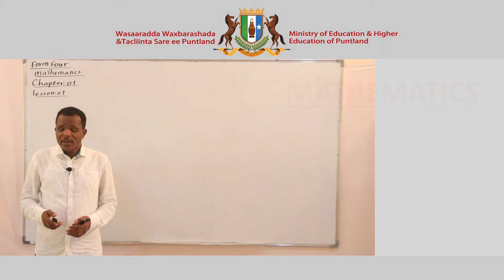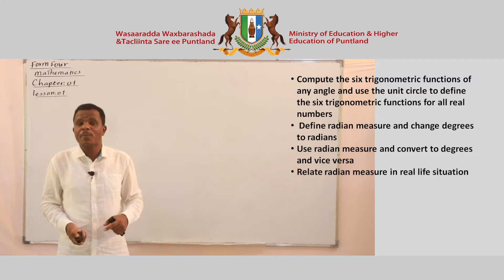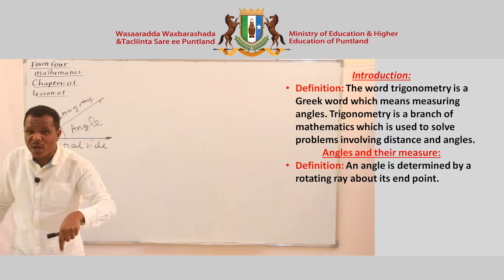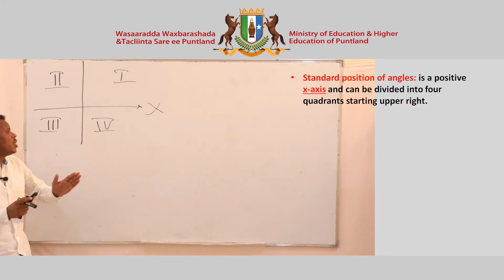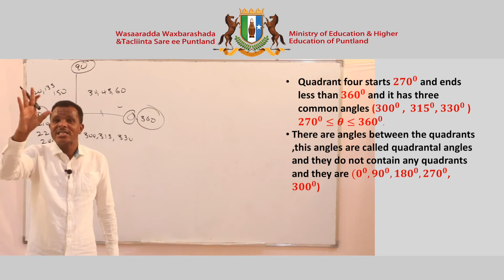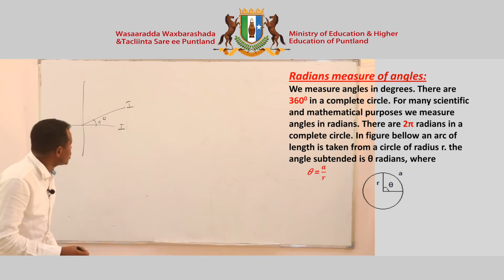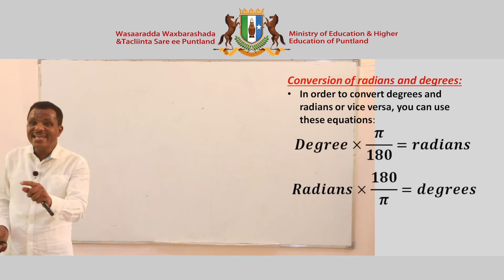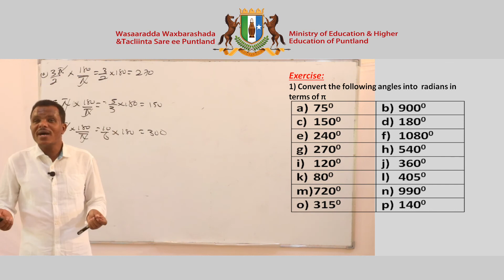Mathematics Form 4. Chapter 1.1 Trigonometry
Barashada Xisaabta dugsiga 12,
Maadadan waa cilmiga barashada xisaabta  ee laga barto deegaanada Puntland, waxaan aad ugu hambalayaynayaa, wasaarada waxbarashada ee Puntland ee duubtay aqoontan, taas oo u noqon doonta wax aan la ilaabi doonin qarniyada soo socda. Waxaan sido kale u mahadcelinayaa macalimiinta duubtay Cilmigaas, ilaahayna waxaan ka baryayaa in danbigooda hore iyo kuwa danbe allah udhaafo.
Waxbarashadan waxaa saaran loogada aan leeyahay iyo tan Puntland, sabatoo Puntland Copyright iyadaa leh, iyada ayaana anigu uga daba fadhiisanayaa, balse casharada aan loogadayda saaray waxay aniga aan ku fasirtay in wakhti badan igaga baxay helitaankooda, hagaajintooda, naashnaashitaankooda, sidaas awgeed hadii aan kaligood iska soo galiyo waxaa dhacaysa in dad badan oo Youtubeleh si fudud inta ay ku helaan in ay iska isticmaalaan, sidaa awgeed baan loogada u saaray Video-yada aan habeena farabadan usoo jeeday, Dhanka kale waxaan saaray sawirada macalimiinta aniga oo ay iga tahay inaan ku ixtiraamo, hadaba macalimkii ka yara xumaada sawirkiisa oo qaabka aanu urabin loo galay, raali baan hawada usoo marsinayaa, aniga oo ka codsanaya inuu iisoo diro sawirka u rabo in loo saaro.